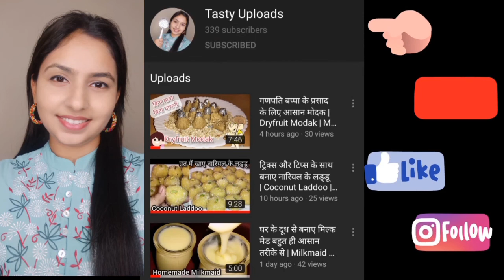Highly Nutritious and Tasty Sandwich | Weight Loss Sandwich | Weight Loss Breakfast | Tasty Uploads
Hello friends! Today I am sharing recipe of Weight Loss Sandwich.

हैलो दोस्तो!
आज में आप सबके साथ शेयर कर रही हूं वेट लॉस सैंडविच की रेसिपी ।

Thank you so much for your love on my previous videos. ❤️
Keep supporting friends and always give your valuable reviews. ✌🏻

अगर आप मेरे चैनल की कोई भी रेसिपी बनाते है तो मुझे उसकी फोटो इंस्टाग्राम पर भेजे, मझे बहुत खुशी होगी।

आप सबके के इतने प्यार के लिए बहुत बहुत शुक्रिया। इसी तरह मेरे चैनल के साथ जुड़े रहे और टेस्टी मजेदार रेसिपी का स्वाद लेते रहे।